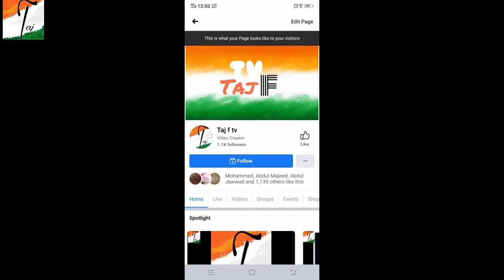Muslim ladki ne kiya apne maa bap ka nam roshan. /Taj f TV